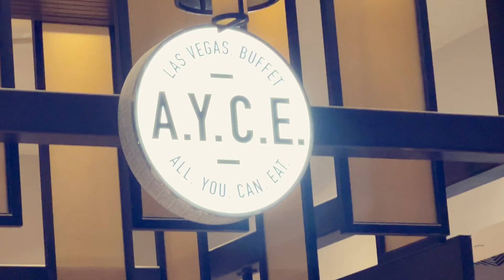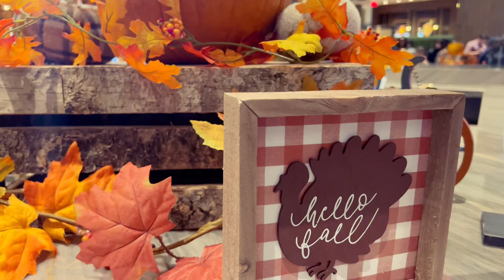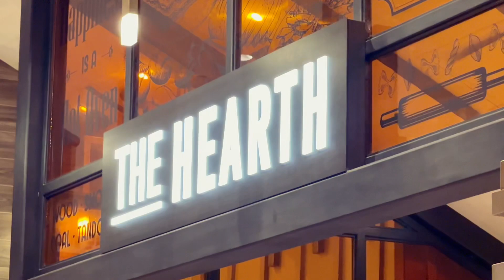SUMPTUOUS BRUNCH AT A.Y.C.E, ALL YOU CAN EAT BUFFET AT PALMS IN LAS VEGAS - 11/13/22